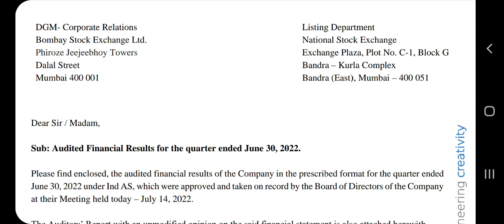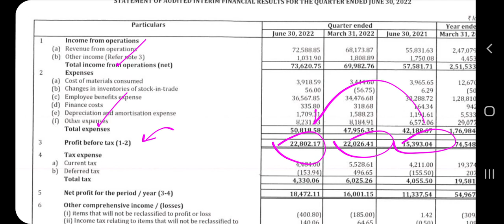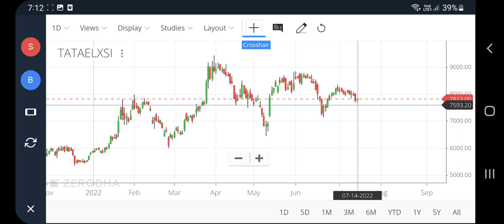Tata elxsi results today, tata elxsi share latest news, Tata elxsi q1 results 2023, pt360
Tata elxsi results today, tata elxsi share latest news, Tata elxsi q1 results 2023, pt360, profitips360